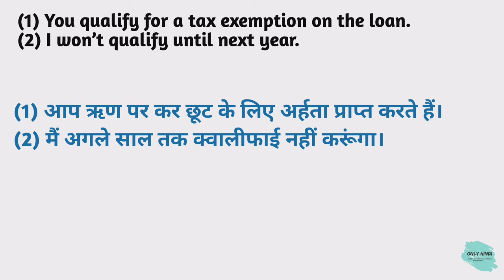Qualify meaning in hindi | Qualify Ka Kya Matlab hota hai | Daily use English words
Nmskar Dosto Aaj is Video me Maine Aapko  Qualify meaning matlab kya hota hai bataenge.

Word meaning,
Daily life English words,
English Vocabulary,